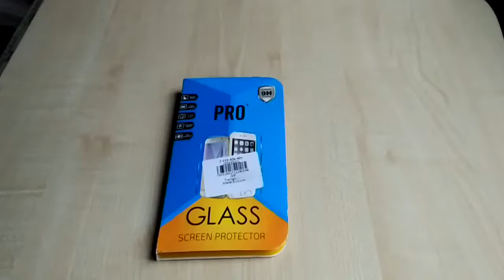Tempered Glass Screen Protector for Xiaomi Redmi 5 Unpacking from Gearbest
Tempered Glass Screen Protector for Xiaomi Redmi 5 TRANSPAREN Unpacking from Gearbest
You can buy it there for only 0.96€: